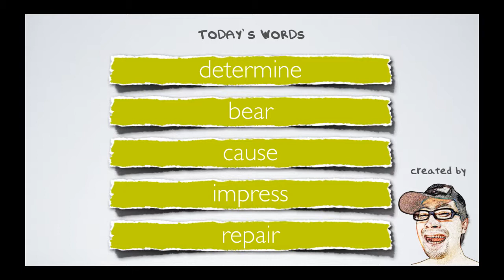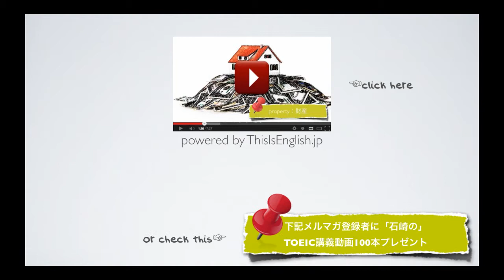#057【初心者 動詞】TOEIC頻出英単語 リスニング付き